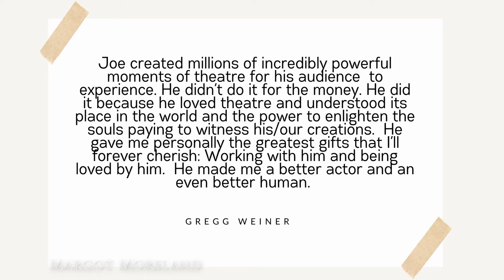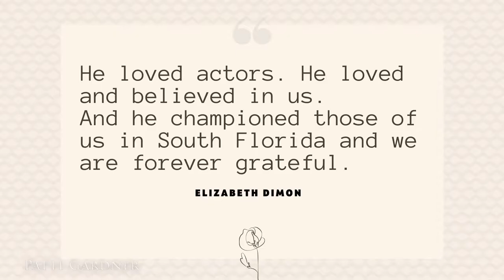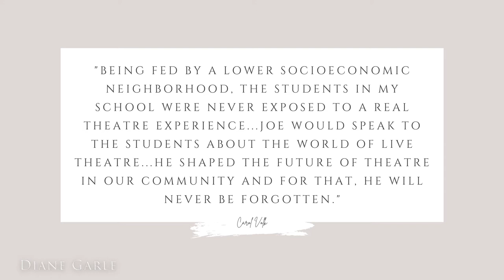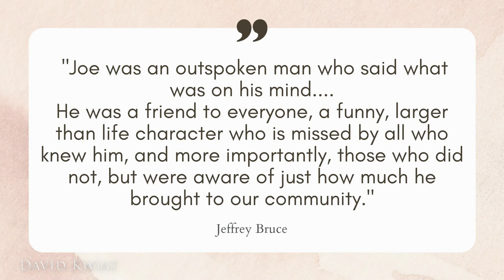Remembering Joe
Thank you all for sharing your memories with us of our beloved, Joe Adler. We celebrate his legacy today and always.